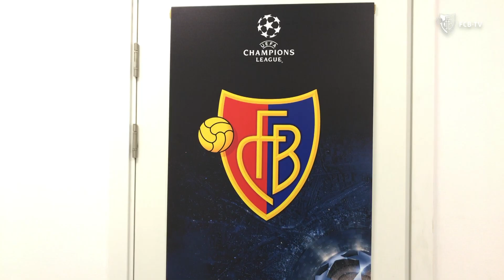Bald geht es los gegen ZSKA!